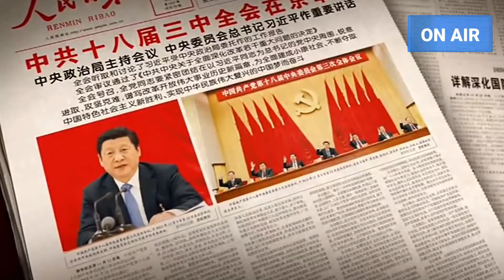NOVO PRESIDENTE DE TAIWAN REJEITA "REUNIFICAÇÃO" COM PEQUIM: XI JINPING PODE SER FORÇADO A ATACAR.